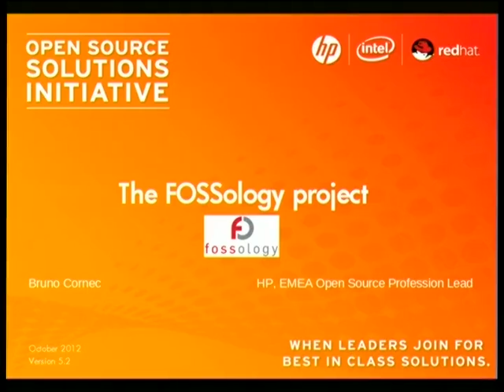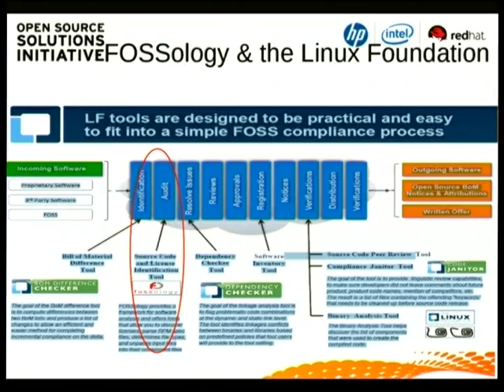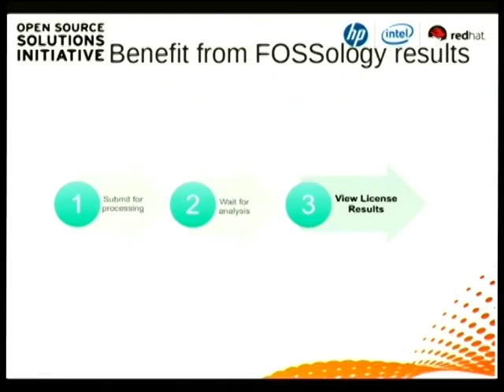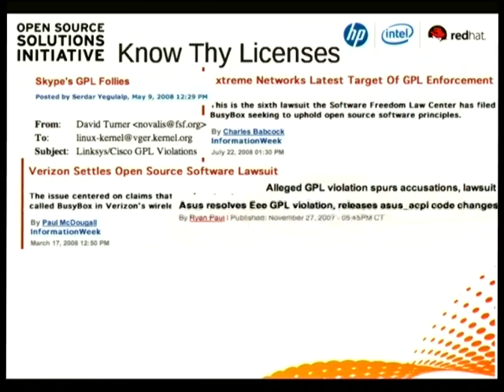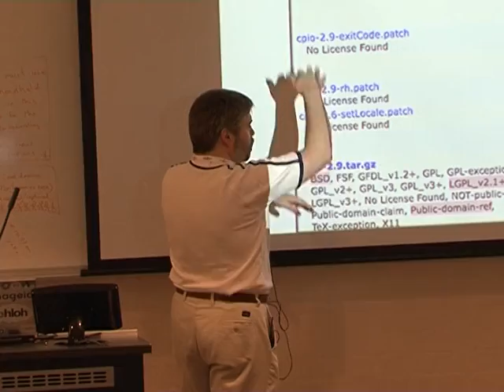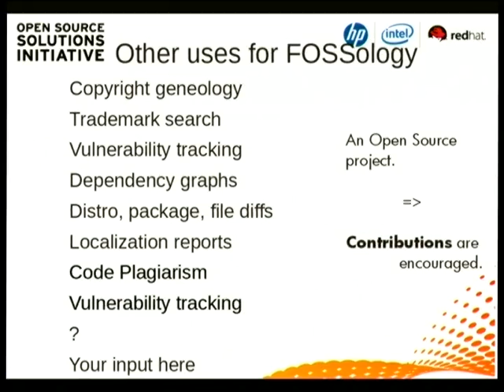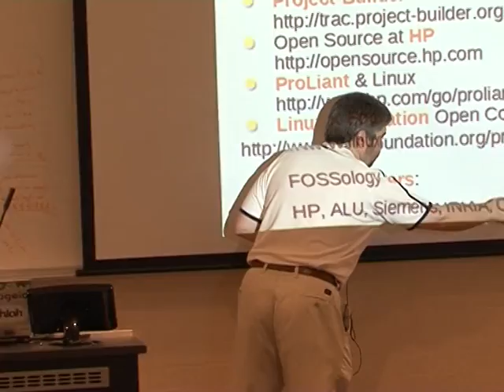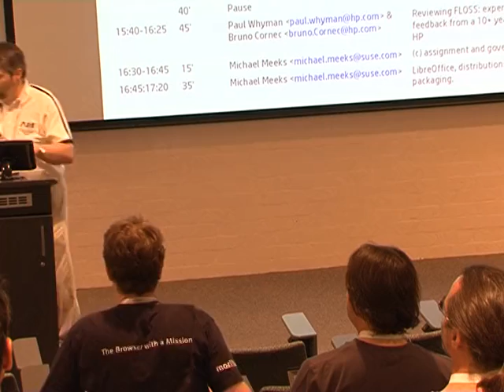Reviewing FLOSS: experience and feedback from 10 years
Presenter(s): Bruno Cornec and Paul Whyman